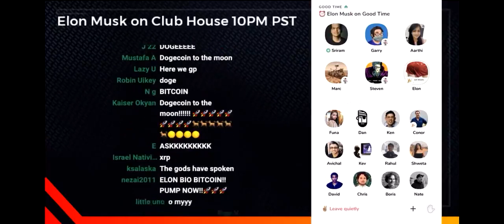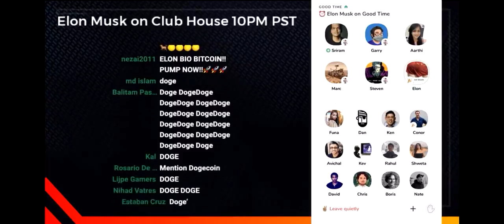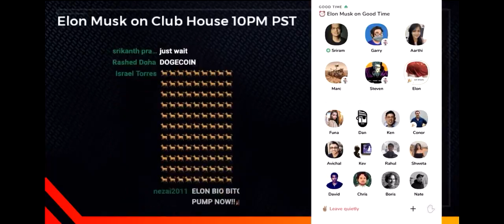Elon Musk: I'm a supporter of Bitcoin. (Clubhouse Interview)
Elon Musk In an interview on Clubhouse, "I'm a supporter of Bitcoin. I think Bitcoin is on the verge of getting broad acceptance by conventional finance."